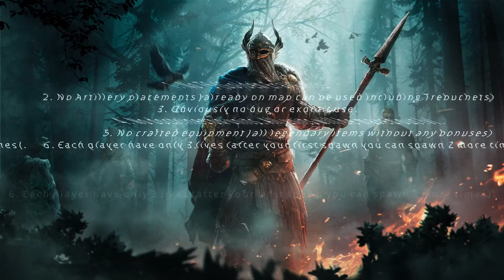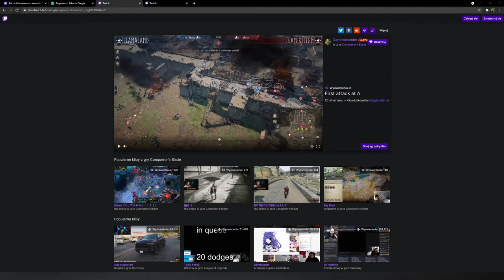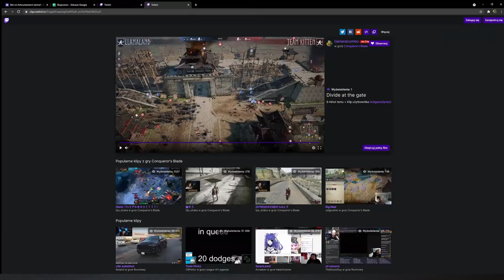Aritournament II - GROUP B - LlamaLand vs Team Kittens - Game 2 - MAP Harbour City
0:00​ - 0:28​ - Intro
0:28​ - 19:41​​ - Battle
19:41​​ - Post-game analysis